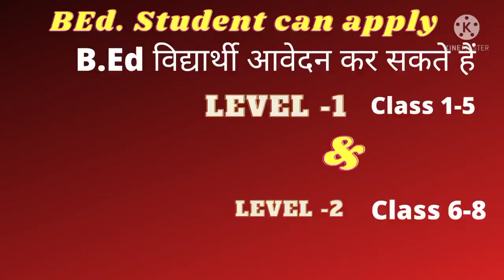BEd. News today / bstc vs bee / bad news for BEd. Student. / Up bed latest news /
BREAKING NEWS/B.ED छात्र प्राइमरी से बाहर /आदेश जारी